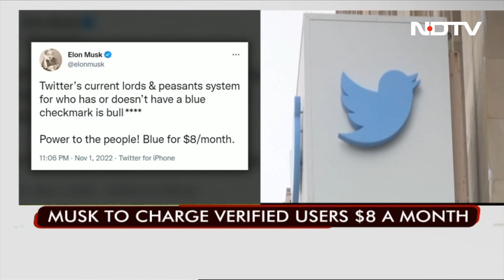This Is How Much Twitter Will Charge For 'Blue Tick'. The Perks Are...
Twitter's new owner Elon Musk has confirmed the microblogging website will charge $8 per month if anybody wants the "blue tick", which shows an account has been verified as genuine.